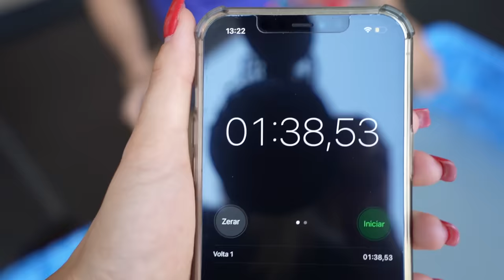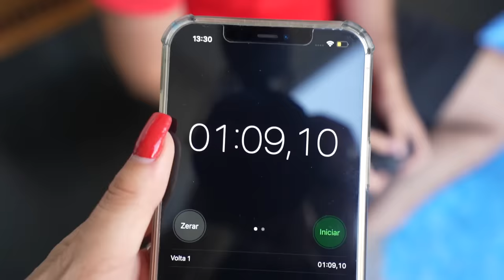PISCINA DOCE vs PISCINA SALGADA! - Desafio